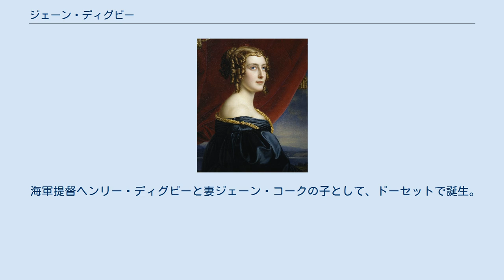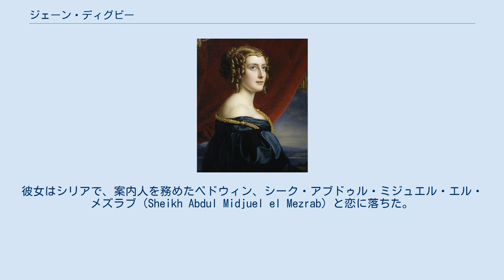ジェーン・ディグビー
ジェーン・ディグビー、1831年、ヨーゼフ・スティーラー画 ジェーン・エリザベス・ディグビー（Jane Elizabeth Digby, 1807年4月3日 - 1881年8月11日）は、イギリスの貴族。
6度の結婚と、幾多もの恋愛遍歴を重ねた。
 海軍提督ヘンリー・ディグビーと妻ジェーン・コークの子として、ドーセットで誕生。
彼はいくつもの戦功をたて、トラファルガーの戦いではホレーショ・ネルソンの下で戦艦アフリカの艦長を務めた。
ジェーンの母方の祖父は初代レスター伯トーマス・コークという、名門の家柄であった。
ジェーンは、パメラ・チャーチル・ハリソン（アメリカ大統領ビル・クリントン時代の駐フランス大使）の先祖にあたる。
 最初の結婚相手は、17歳年上の第2代エレンバラ男爵エドワード・ロウであった。
当時としてはごく普通の、親が決めた結婚だった。
1824年10月に彼はインド総督となった。
2人の間には長男アーサーが生まれたものの、夭折している。
自分の従兄ジョージ・アンソンとの情事の後、オーストリア人外交官フェリックス・シュヴァルツェンベルクと深い仲となり、1830年にエレンバラ男爵と離婚した。
これは当時の大スキャンダルとなり、2人はイギリスにいられなくなった。
彼がパリへ発ちジェーンと手を切るまでに、2人の間には2子が生まれていた。
 ジェーンはミュンヘンへ行き、バイエルン王ルートヴィヒ1世の愛人となった。
王が画家スティーラーに命じて彼女の肖像画を描かせている。
王の寵愛を得ながらも、彼女が求めたのは権力でも名声でもなかった。
彼女は王との関係と並行して、バイエルン貴族フェンニンゲン男爵と関係を持って1児をもうけ、2人は1832年に結婚した。
 彼女は、ギリシャ人伯爵スピリドン・テオドキスと恋に落ちた。
妻の不義を発見したフェンニンゲンは、テオトキスと決闘し、負傷した。
彼は離婚に同意し、子供たちを引き取った。
1841年にテオドキスと結婚しギリシャへやってきたジェーンは、今度はかつての愛人ルートヴィヒ1世の次男でギリシャ王のオソン1世と関係を持った。
新しい恋に踏みとどまることを知らないジェーンは、テオドキスとの間にできた息子が6歳で事故死したのをきっかけに、1846年、彼と離婚した。
 ジェーンの次の相手は、アルバニア人将軍だった。
将軍とはいうものの、彼は自らの部下を引き連れた山賊同様の暮らしをしており、ジェーンも彼に従って山小屋に住み、乗馬や狩猟をした。
彼との関係は、彼の不埒な女性関係にあきれたジェーンが身を引くことで終わった。
 46歳となっていたジェーンは、中東を旅していた。
彼女はシリアで、案内人を務めたベドウィン、シーク・アブドゥル・ミジュエル・エル・メズラブ（Sheikh Abdul Midjuel el Mezrab）と恋に落ちた。
彼はシリアでも有力なメズラブ族の長で、彼女より17歳年下だった。
1854年、ジェーンはイスラム教にのっとって彼と結婚し、ジェーン・ディグビー・エル・メズラブとなのった。
一年のうち半分を、遊牧民として山羊の革のテントでアラブの民族衣装を着て暮らし、また別の時にはダマスカスに建てた宮殿で暮らした。
彼女はシークとの幸せな27年間の結婚生活ののち、心臓発作のためダマスカスで没した。